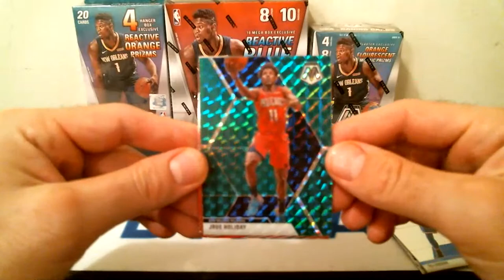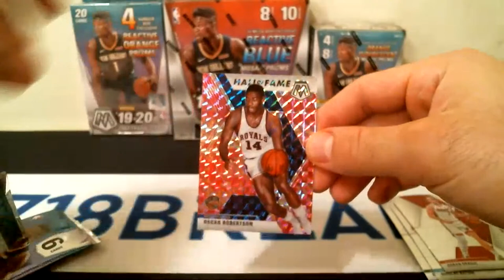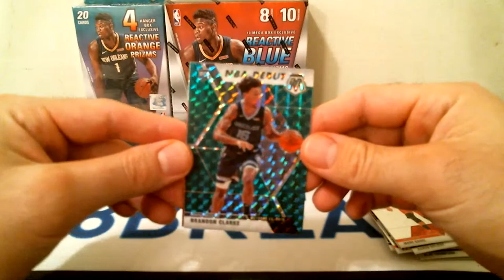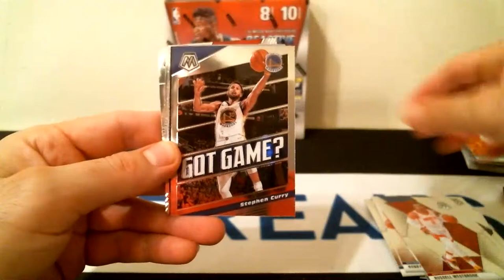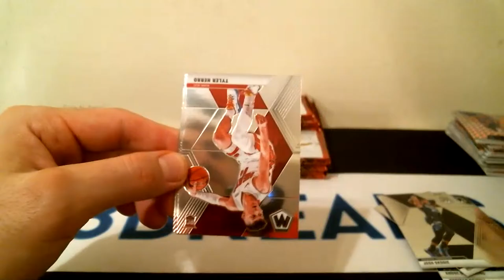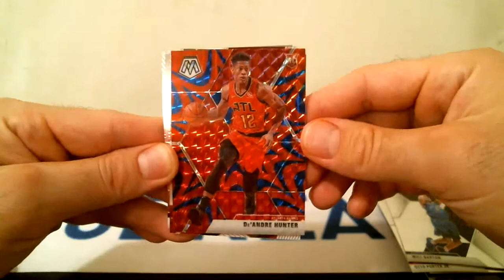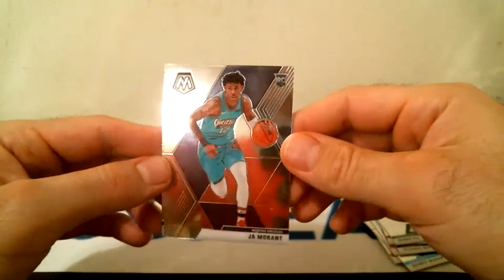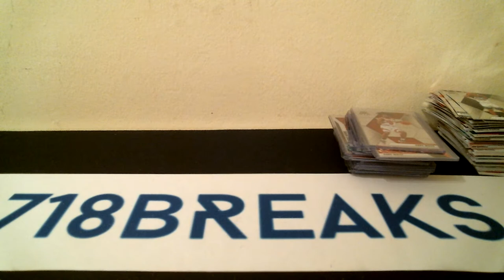2019-20 NBA Panini Mosaic Basketball Box Break #55